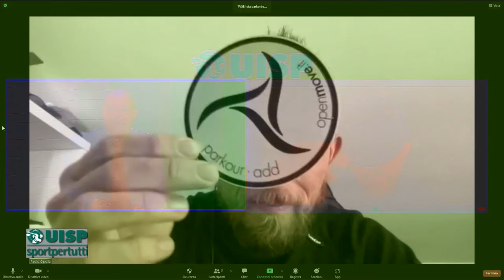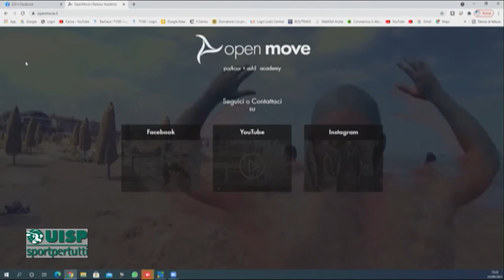Uisp Sport per Tutti puntata del 25 settembre 2021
Ospite: Paolo Cipolla - Responsabile settore parkour UISP